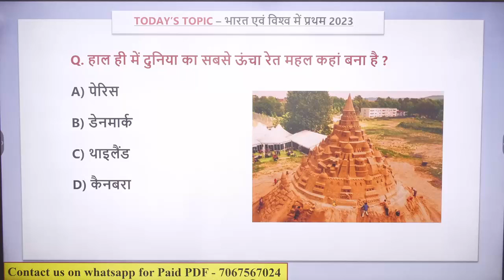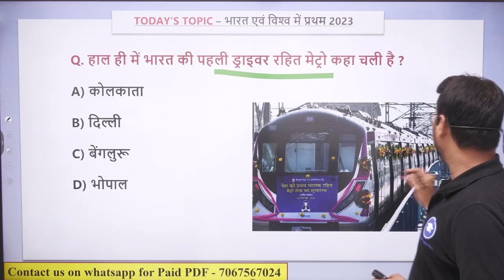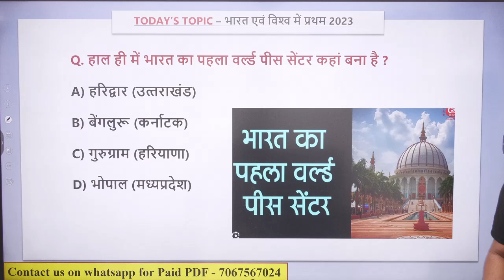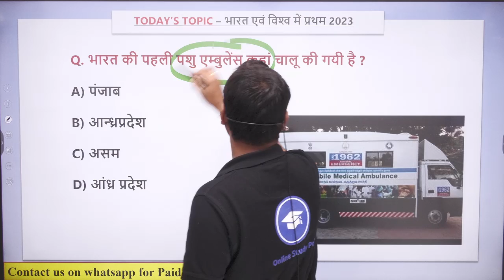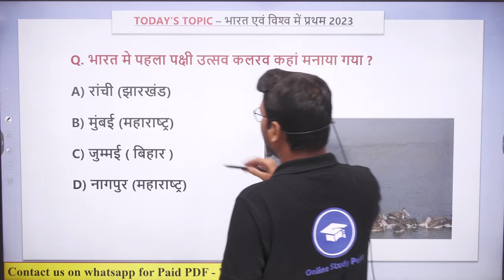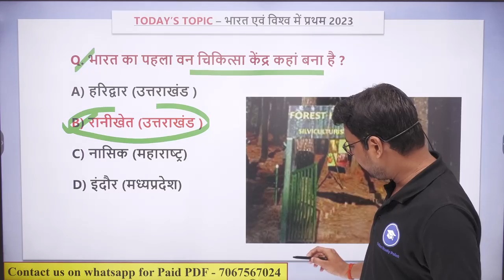First in India & World Current Affairs 2022 | Bharat aur Vishwa mein Pratham 2022 Important Question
✅ Subject Wise ब्रह्मास्त्र GK for Exam

✅ Last 6 Month Current Affair's 2023 (Jan-june) PDF notes

first in india current affairs